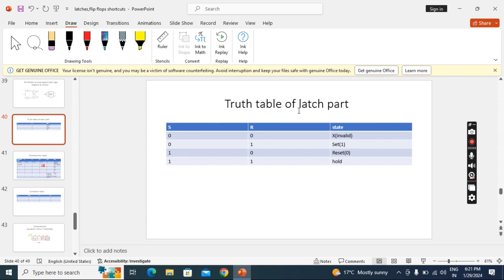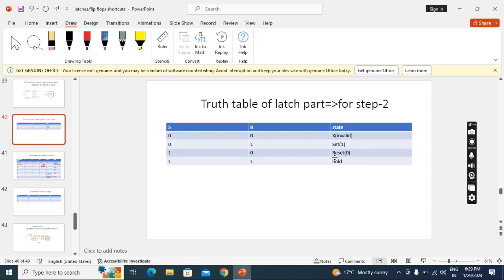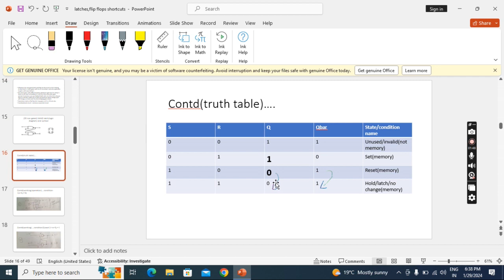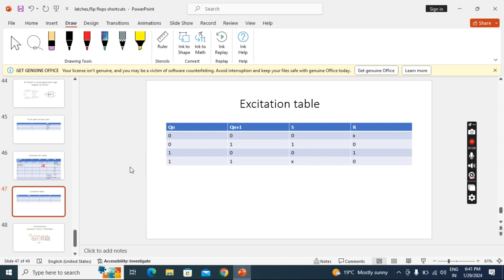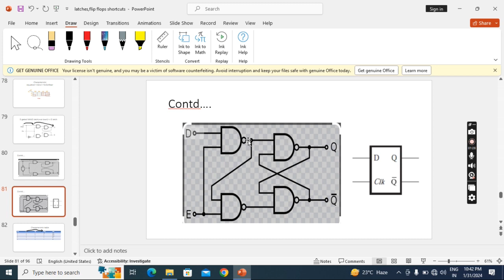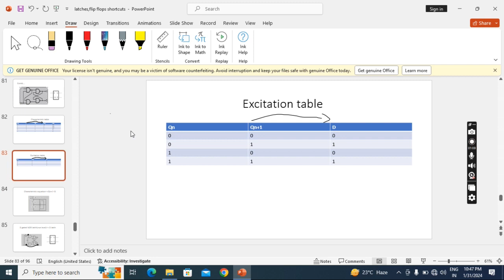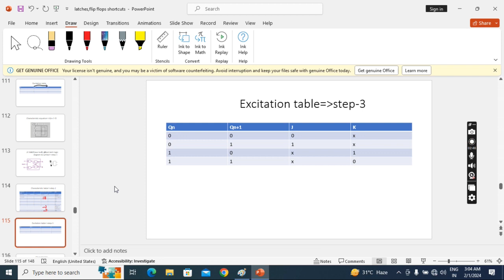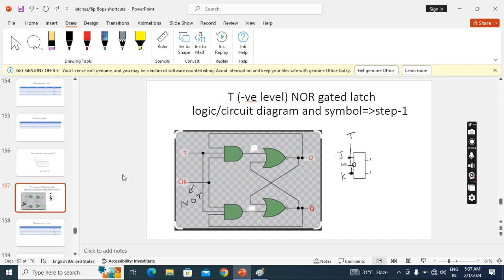Gated latches(SR,D,JK,T- +ve,-ve) in 30 min by Deva Kumar talluri @digital electronics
it's about gated latches